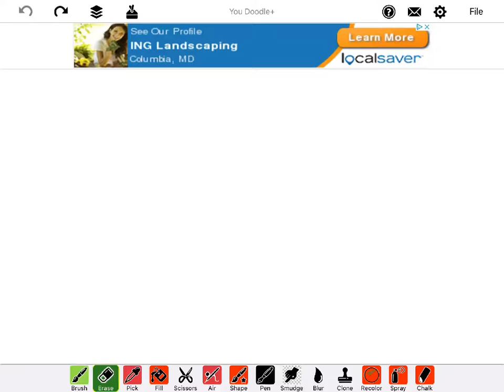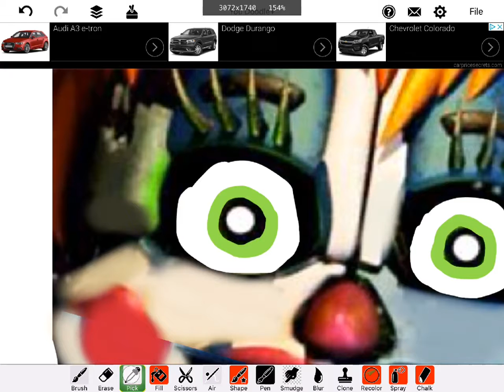Make unscrapted baby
a fail video